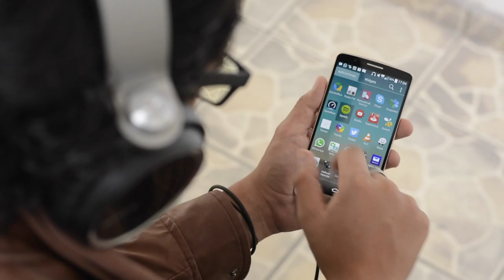Sony SmartEyeglass Mobile World Congress 2015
Acompáñanos en el Mobile World Congress 2015!

Pudimos tocar unos Sony SmartEyeglass y estas son nuestras primeras opiniones!